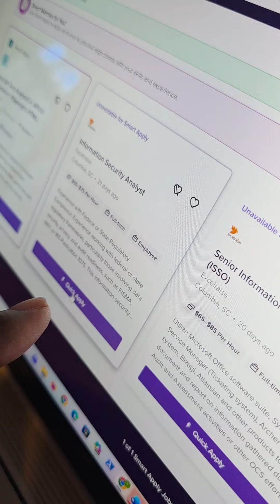Lost my Cybersecurity Job 2025 Part 1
JOIN THE ADVANCED READERS GROUP 🕵️‍♂️